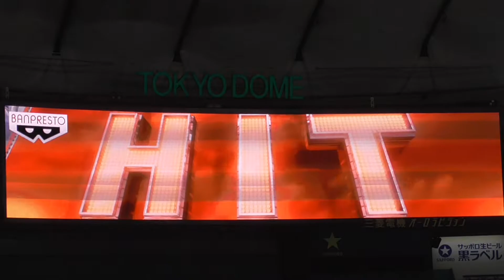20210518吉川尚輝